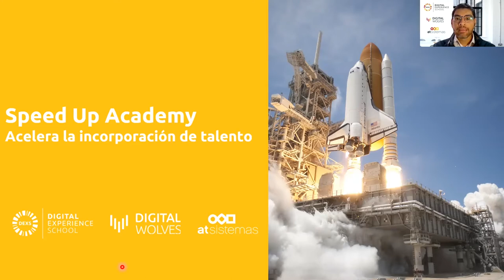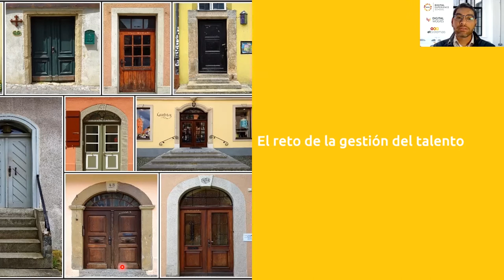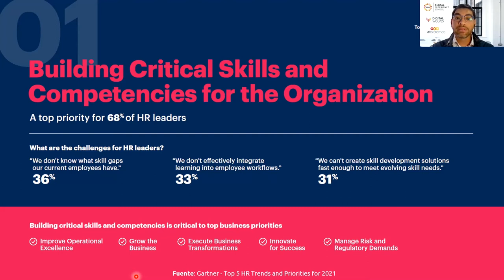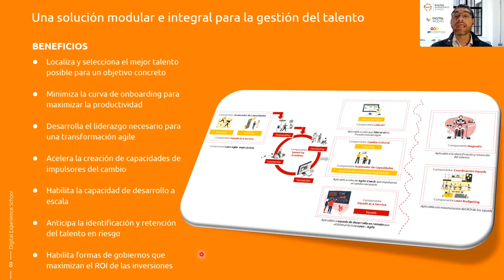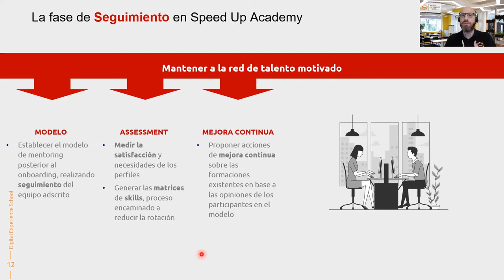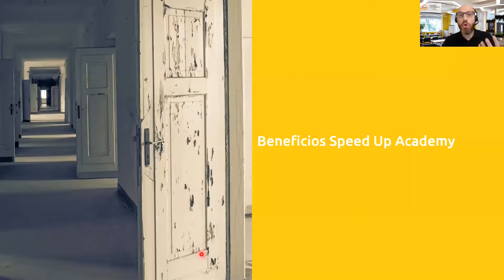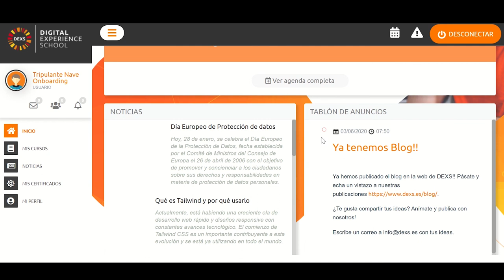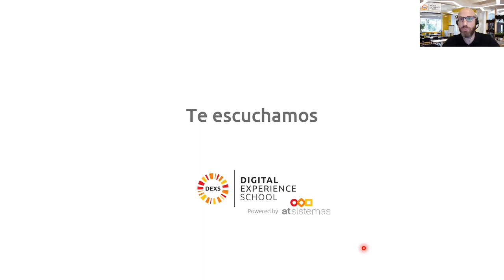Speed Up Academy: acelera la incorporación de talento. | atSistemas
En este webinar presentamos el framework diseñado por atSistemas para la gestión del talento en las organizaciones y gestionado por DEXS. Es un concepto innovador dentro del contexto de la gestión del talento, cuyo objetivo es la gestión y distribución del conocimiento en los equipos distribuido en 4 etapas:
1ª. Dar cobertura al proceso de onboarding mediante un plan formativo estructurado que incluye toda la información necesaria para las nuevas incorporaciones.
2ª. Proceso de mentorización para mantener a los miembros de los equipos motivados y alineados con la estrategia global del proyecto.
3ª. Planes de Formación para adecuar continuamente las capacidades a las necesidades y evolución de las capacidades y habilidades.
4ª. Gestión del Conocimiento entre equipos y departamentos.

Puntos de la agenda:
• El reto de la gestión del talento.
• Nuestra propuesta de valor: Speed Up Academy.
• Demo Speed Up Academy.
• Te escuchamos.